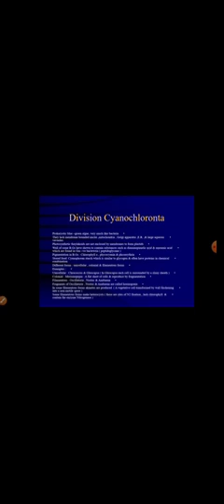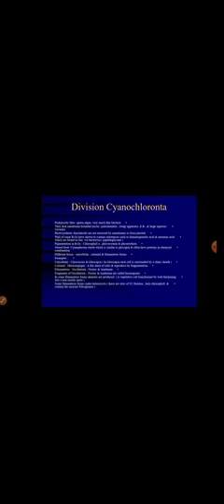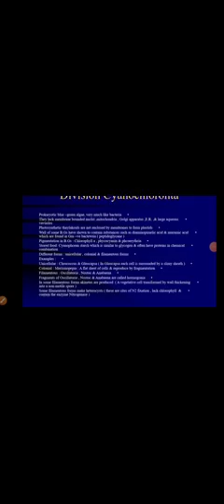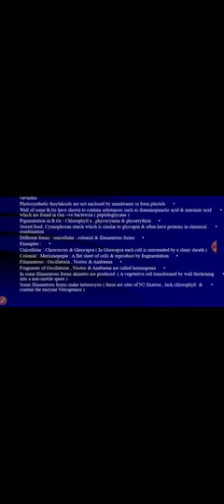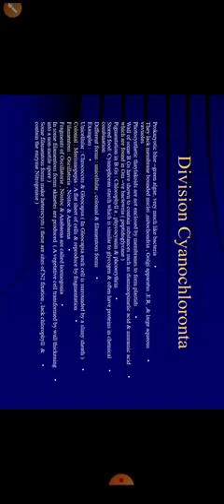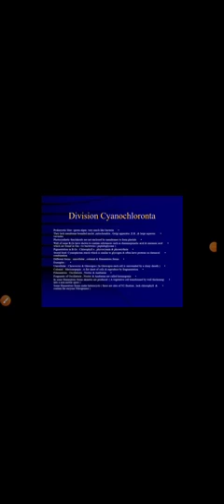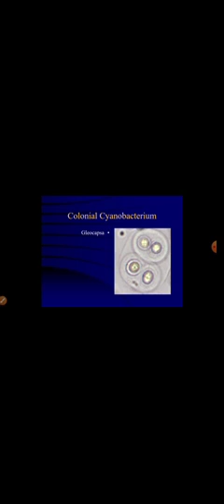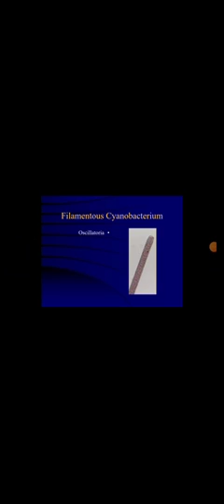Morphology Plant || Cyanobacteria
تلخيص pdf لموضوع المحاضرة 💚